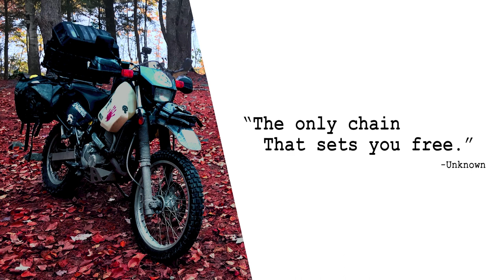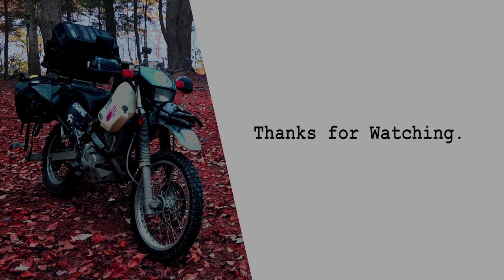Motorcycle Camping | Secret Beach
A quick one night camping trip after work doesn't get much better than this.  We've been here before, but it never gets old.

The 2019 CRF 250 Rally is stealthy enough to sneak me into this secret spot for an overnight camping trip in the hammock.  To get here the choices are deep water or deep sand, and we do both because this spot is worth whatever it takes to get here.  Maine is full of spots like this if you know where to find them.